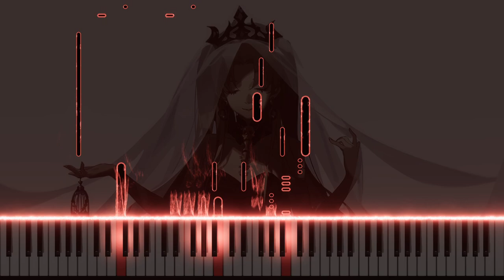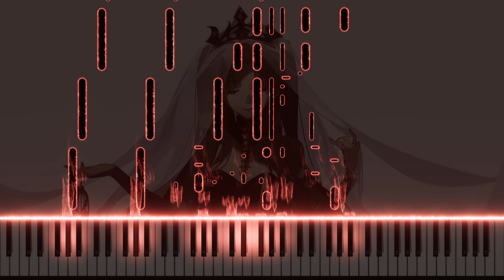Fleeting Eternity [Piano ver.]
Piano only version of "Fleeting Eternity".

featuring: who said it needed to be playable LOL

PICTURE -  Ereshkigal by ASK (askziye)

Visuals made using Piano VFX!

● Hey, if you'd read this far into the description, you'd noticed this part has been changed. Congratulations 👍

I hope you enjoyed this track! If not, that's fine too. If you have anything you'd want to comment about, do feel free to do so!

- NebulaTrax (Risuku.al)